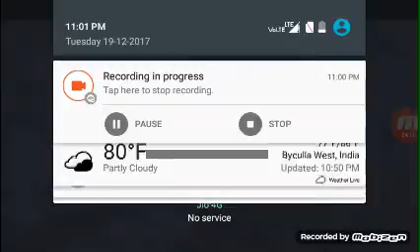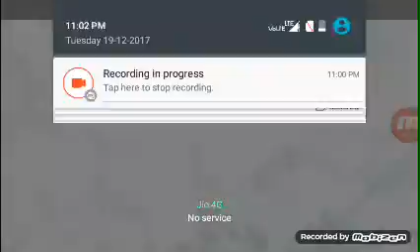Night battle strategy